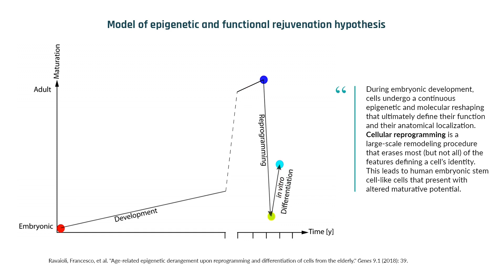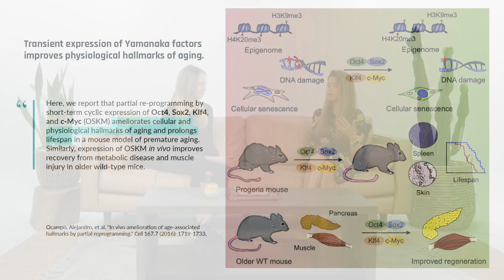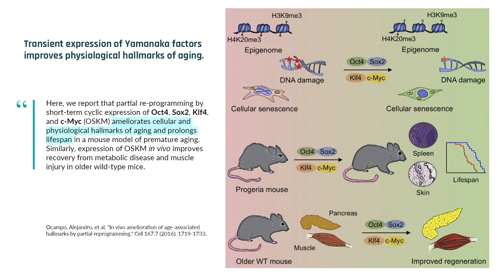How epigenetic aging works and how it might be reversed | Dr. Morgan Levine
In this clip, Drs. Levine and Patrick discuss the epigenetic changes that occur with age, including methylation of CpG sites. Using methods discovered in recent research, the program of cellular aging may be reversible without disrupting cell function.